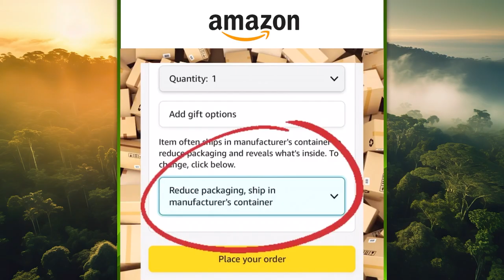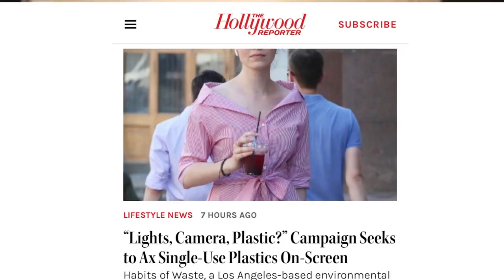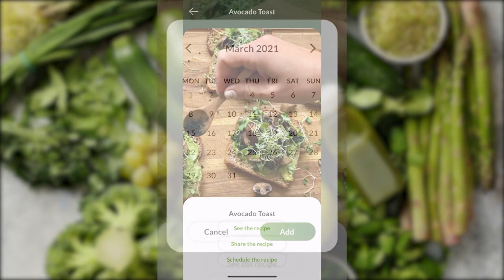Habituation and Perception of Waste | StuffTV Org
Sheila Morovati, Founder and CEO of Habits of Waste, is on a mission to change the perception within individuals and companies on the topic of waste, what it truly is and how it has untapped value. Every time we throw something away we lose its value. Across large infrastructure this can mean millions of dollars lost, for us it could mean the degradation of our environment and health. Sheila and her company are looking to change the status quo on waste and turn it into value.